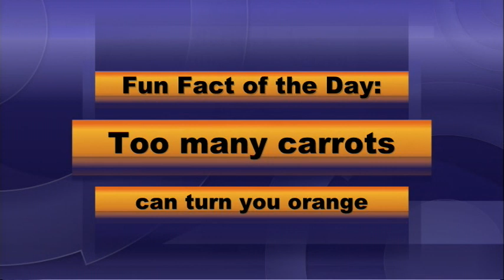BASH TV for Wednesday, 5/12/2021